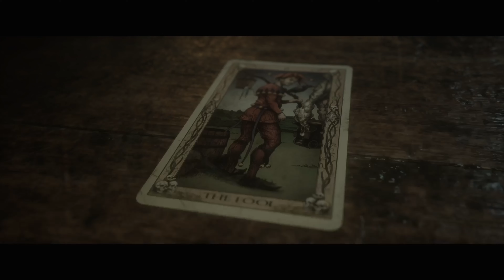THE QUARRY WALKTHROUGH GAMEPLAY PART 2